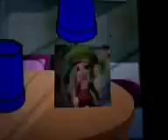Photo Safari- Find the picture of the IMG_1697